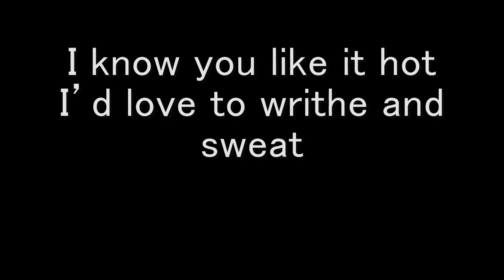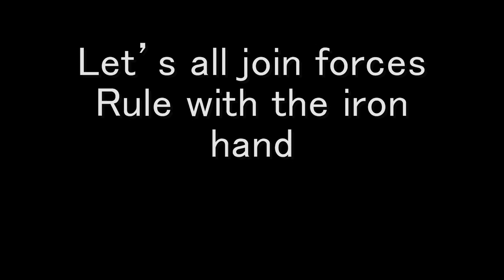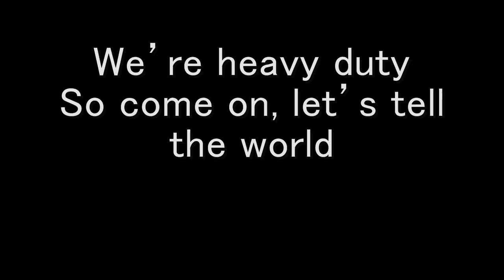Judas Priest - Heavy Duty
The ninth track from the 1984 album 'Defenders of the Faith', by Judas Priest.
If you have a few moments, some of my friends are starting a small business, and they can use all the support they can get!